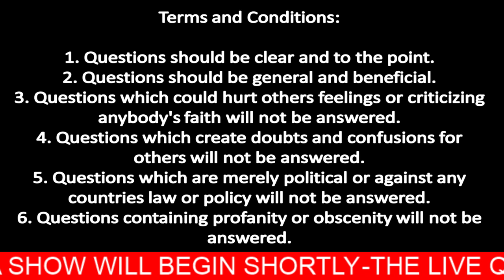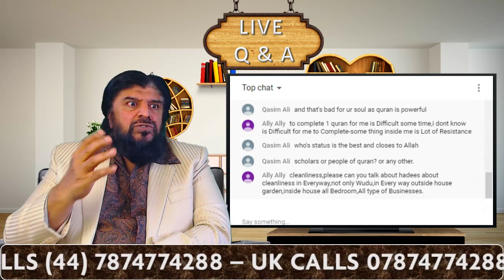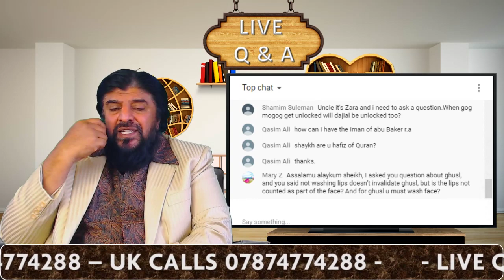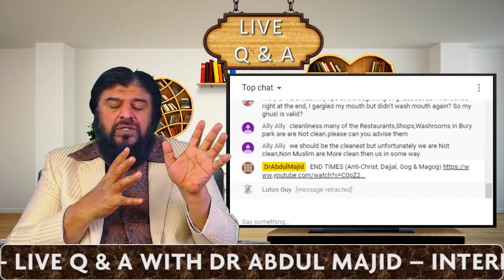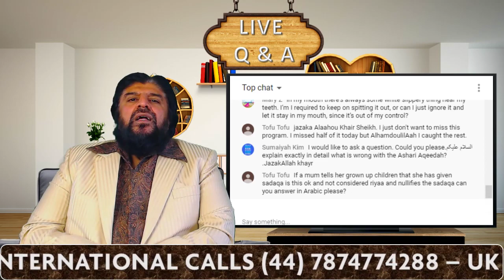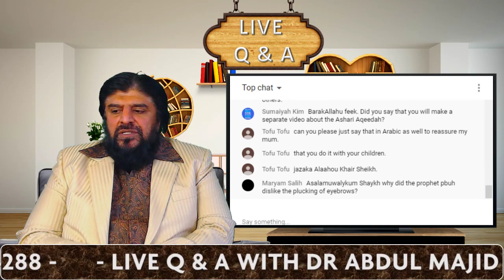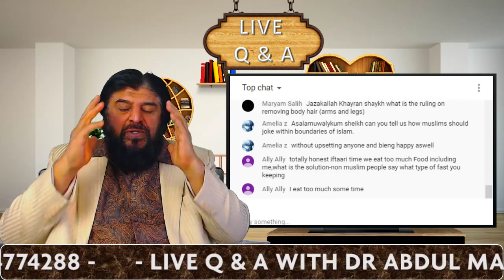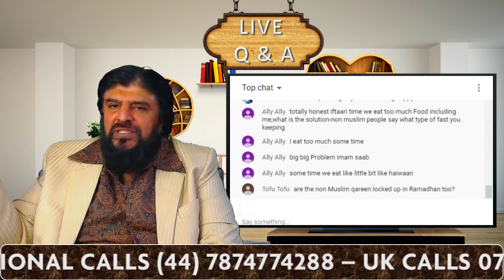DrAbdulMajid Live Q & A (09/05/2020)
1. Questions should be clear and to the point.
2. Questions should be general and beneficial.
3. Questions which could hurt others feelings or criticizing anybody's faith will not be answered.
4. Questions which create doubts and confusions for others will not be answered.
5. Questions which are merely political or against any countries law or policy will not be answered.
6. Questions containing profanity or obscenity will not be answered.

UK - 8PM

UAE - 12AM